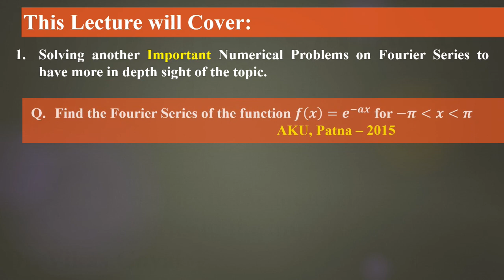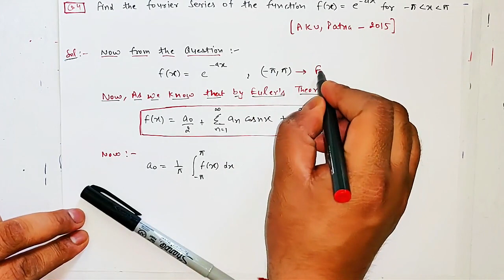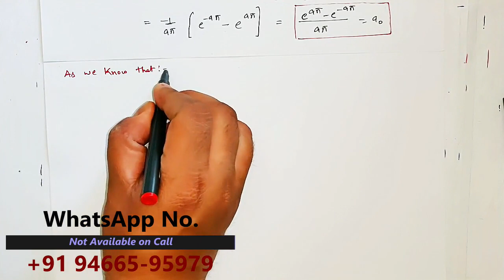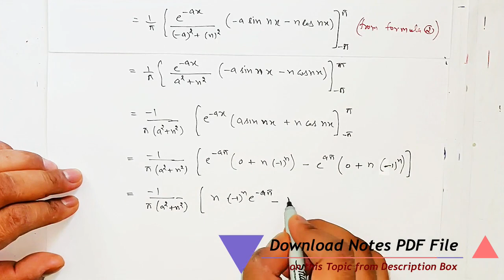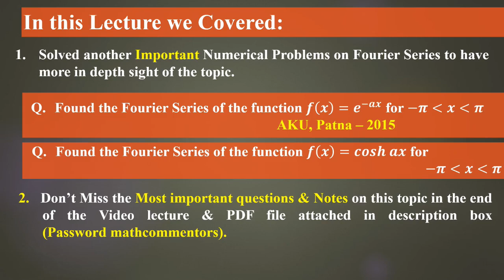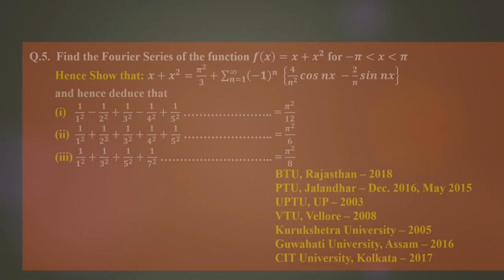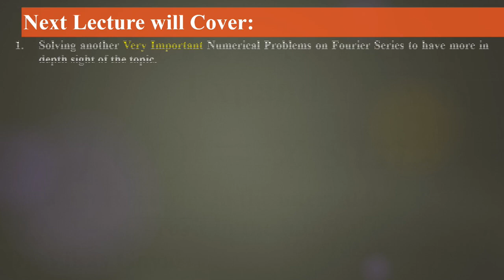Fourier Series #5 (Imp. Numerical Problem)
Best & Easiest Videos Lectures covering all Most Important Questions on Engineering Mathematics for 50+ Universities

1. Solving another Important Numerical Problems on Fourier Series to have in depth clarity about concepts.